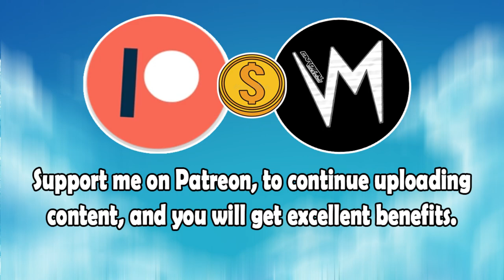Need (Original Version) By Skyl1n3s | Re-Uploaded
⬛ | Information about Cardinal Sounds:
👤 | Find the Original Song Here: ⬎
🎵 Name: Let Her In
✔️ Creator: Silent Partner
💽 Album: Let Her In